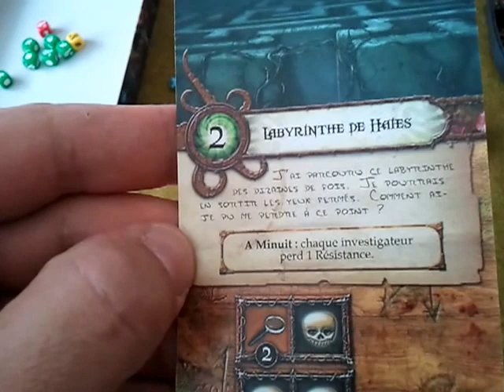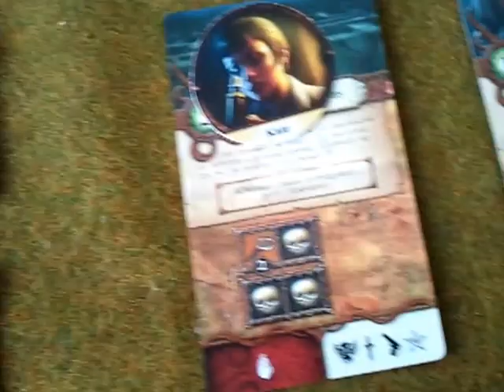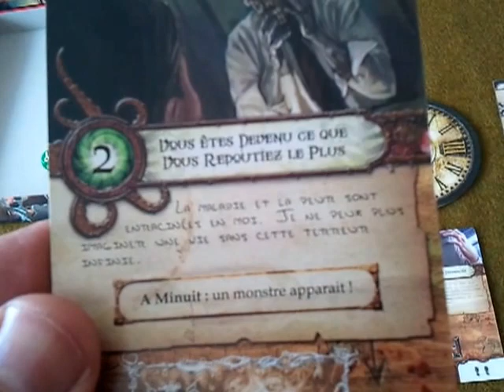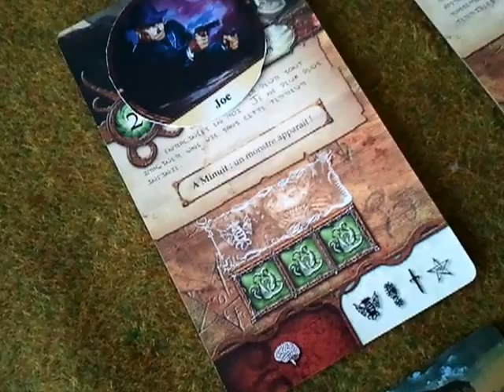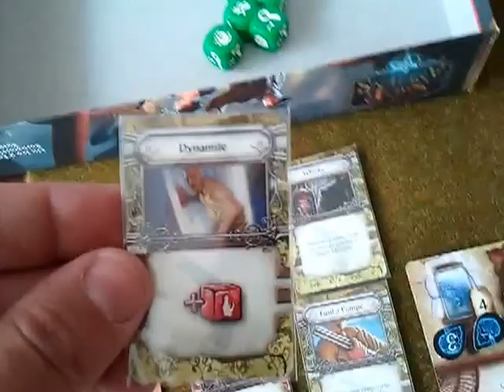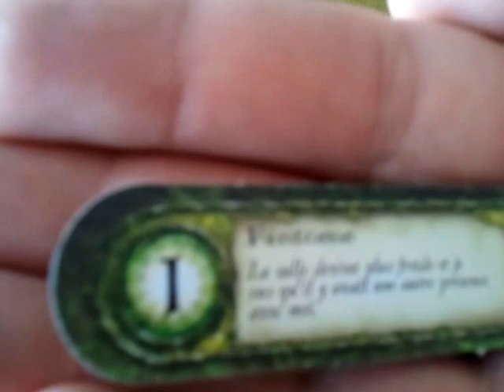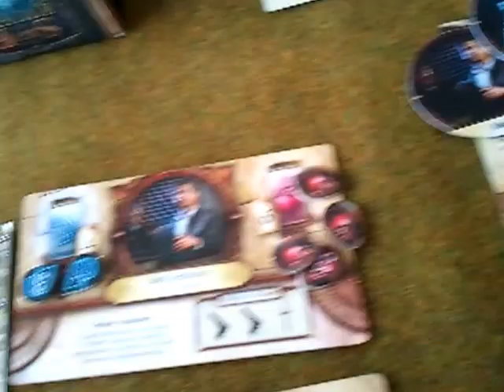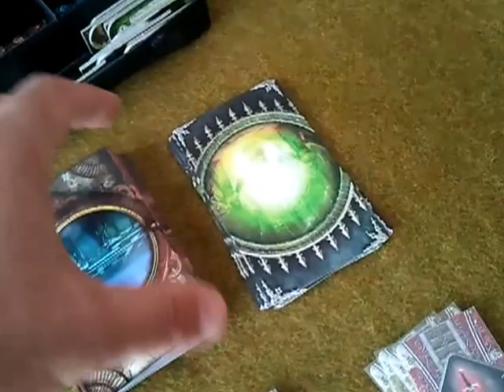Le Signe des Anciens (Elder Sign) - 2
Partie solo du jeu "Le signe des Anciens" .
Deuxième partie.